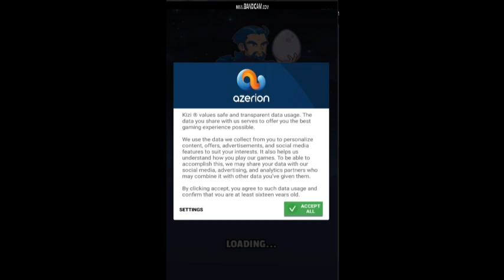Gameplay of dynamons world part 1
hello viewers my name is taimur abbas and welcome to my channal.